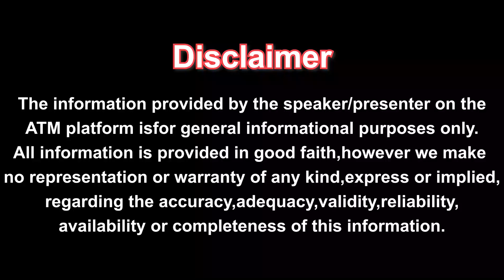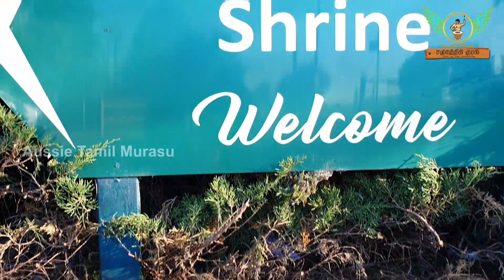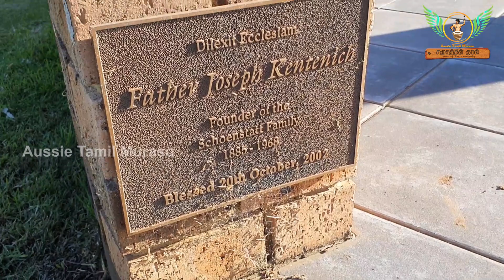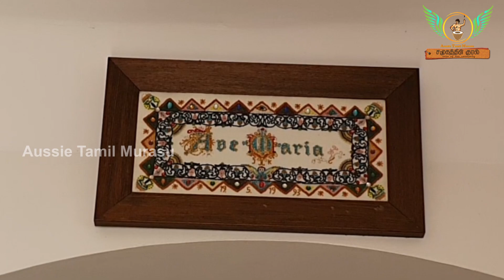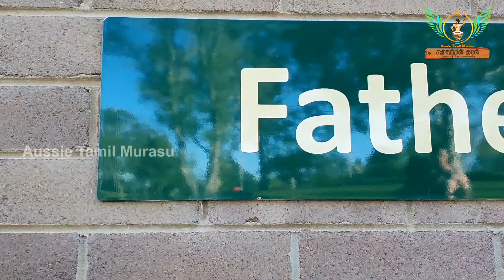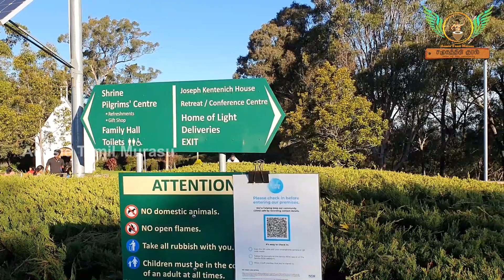Mulgoa a beautiful place | one day trip | Sydney | ATM